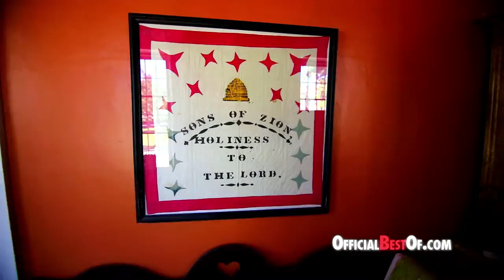Millard County, Utah - Best Trilobite Collecting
Refresh your mind and restore your spirit with a visit to Millard County, located in west central Utah. You'll find unblemished and seemingly endless scenery, from the mountains of Fishlake National Forest to barren desert lands and just like in this video, you can dig up your own fossils called trilobites! Where else can you go on a Jurassic style dig and keep what you find? Here in Millard County, Utah.